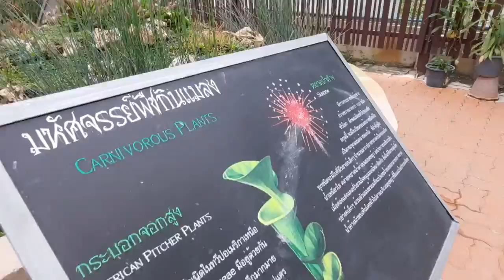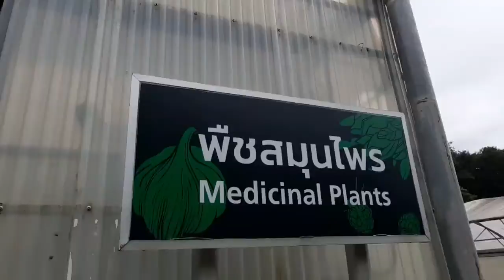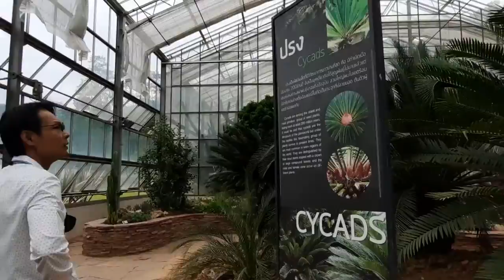ศึกษาพรรณไม้ ณ สวนพฤกษศาสตร์สมเด็จพระนางเจ้าสิริกิตติ์ จ.เชียงใหม่